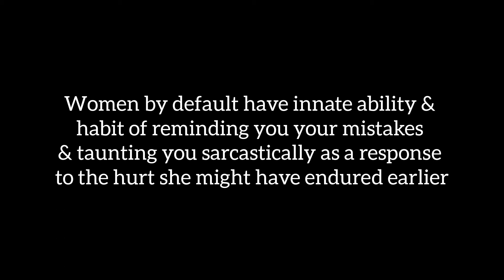Interesting Facts about Girls You Should know October 7, 2022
Amazing Life and Relationship Psychological Facts | Interesting Psychology Facts | 30 Amazing Psychological Facts About Women and Men Deeply In Love | Psychology says Women Love Men Who Do This | Human Psychology Facts | Human Psychology Behavior | Fun Psychological Facts | Important Psychology Facts | Psychology Says | People Facts

The start of a new year is a good time to reflect on the past year and your achievements. Are you plodding along with life, or do you fancy kick-starting bigger plans? We’re here to help motivate you achieve more.

This channel is created to help people live their lives to the fullest. It’s packed with great quotes from great people with great wisdom on how to optimize your life and minimize regrets.

There are so many motivational elements on this channel that we simply can’t get off. No more excuses! Hope you enjoy watching as these videos will inspire a little bit of motivation in your everyday lives.

Jumpstart your new year and watch the videos on how to stop being scared of success.

🔎Relevant : interesting quotes worth reading

interesting quotes worth watching

interesting quotes worth pondering

fascinating quotes

fascinating quotes worth reading

fascinating quotes worth watching

fascinating quotes worth your time

compelling quotes

worth reading

compelling quotes worth knowing

engaging quotes worth knowing

spellbinding motivational quotes

spellbinding quotes

spellbinding quotes worth knowing

enthralling quotes worth knowing

enthralling quotes worth reading

psychology facts

psychological facts

human psychology